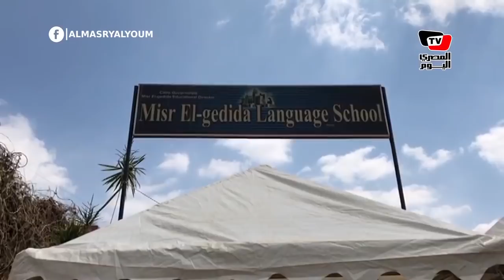سحر نصر تصطحب حفيدتها أثناء تصويتها على التعديلات الدستورية